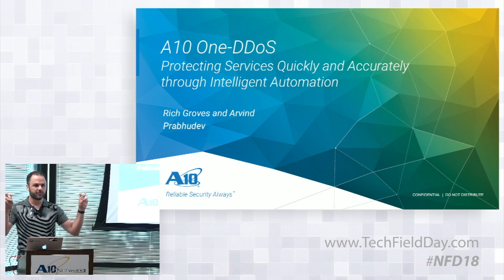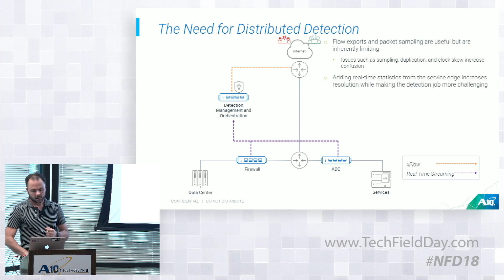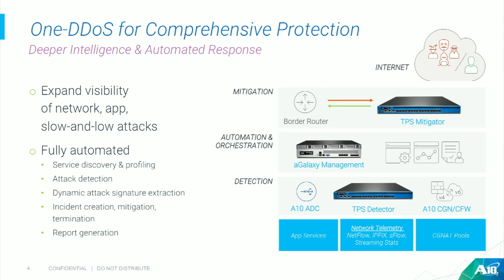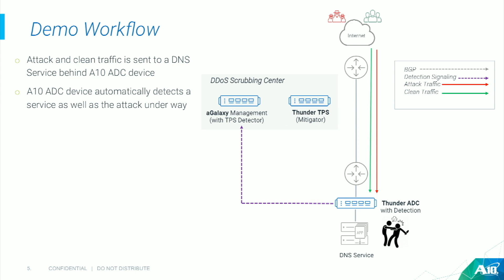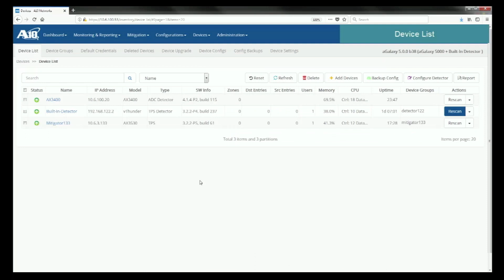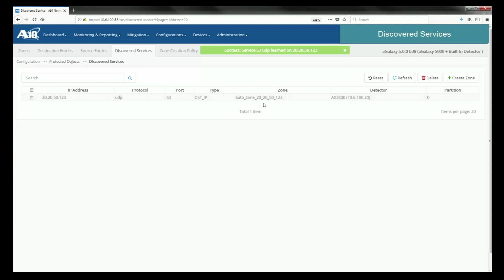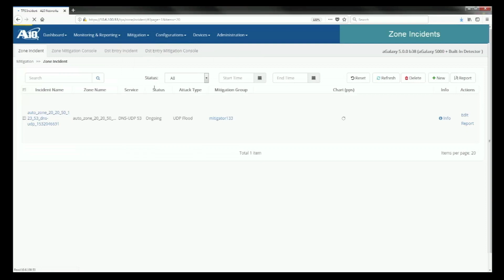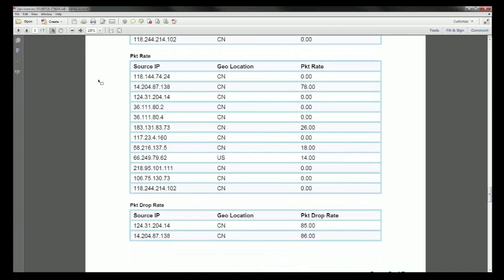A10 Networks Distributed DDoS Detection and Protection through Intelligent Automation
Rich Groves, Director of Research and Development, and Arvind Prabhudev, Director of Software Engineering, give an overview of the A10 Networks One DDoS distributed denial of service detection and protection mechanism. Also discussed is the use of intelligent automation in the solution to secure network resources an keep networks operational through attacks.

Recorded at Networking Field Day 18 on July 18. 2018.